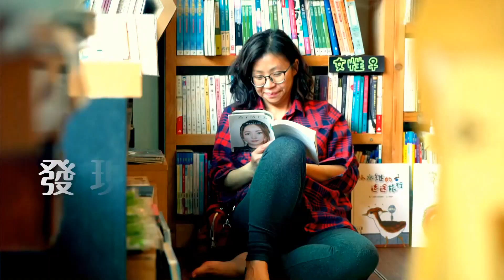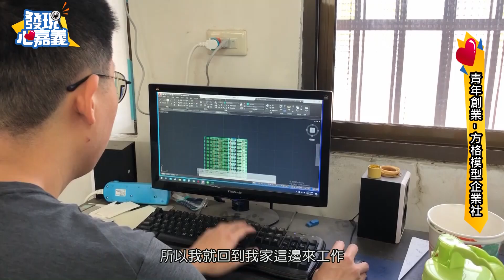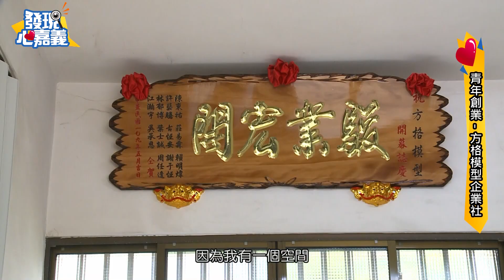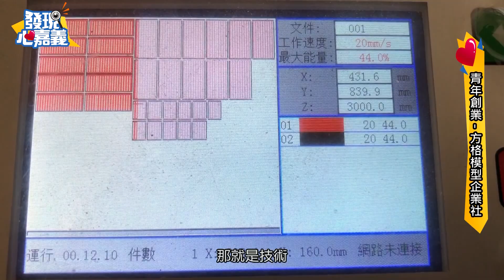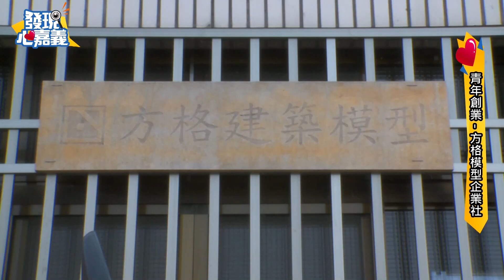世新新聞 青年合夥勇敢創業 攜手建築事業的模型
110年04月11日 (日) 世新新聞

青年合夥勇敢創業 攜手建築事業的模型

創業是一件辛苦的事情，若是選擇與人一起合作創業，有人可以互相討論，互相鼓勵、扶持，可以共同分擔一些創業的辛苦與壓力。位在嘉義縣中埔鄉就有一間由兩位在地青年合作創業的建築模型製作公司，是同學的兩個年輕人，一起走過創業初期的辛苦與困難，勇敢面對挑戰，運用他們的專業，分工合作、交流意見，攜手開創建築模型事業的道路，現在也一步一步持續努力向他們共同的目標前進。